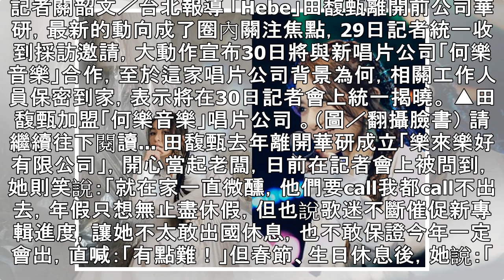快訊／田馥甄老闆加盟「最新唱片公司」 確定不是華研！ | ETtoday星光雲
記者關韶文／台北報導 「Hebe」田馥甄離開前公司華研，最新的動向成了圈內關注焦點，29日記者統一收到採訪邀請，大動作宣布30日將與新唱片公司「何樂音樂」合作，至於這家唱片公司背景為何，相關工作人員保密到家，表示將在30日記者會上統一揭曉。 ▲田馥甄加盟「何樂音樂」唱片公司 。（圖／翻攝臉書） 請繼續往下閱讀... 田馥甄去年離開華研成立「樂來樂好有限公司」，開心當起老闆，日前在記者會上被問到，她則笑說：「就在家一直微醺，他們要call我都call不出去，年假只想無止盡休假，但也說歌迷不斷催促新專輯進度，讓她不太敢出國休息，也不敢保證今年一定會出，直喊：「有點難！」但春節、生日休息後，她說：「...
快訊／田馥甄老闆加盟「最新唱片公司」　確定不是華研！